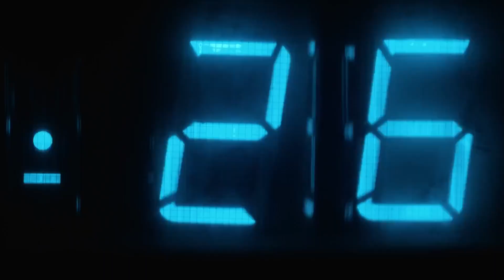Présentation des Ecobuds de Skullcandy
Ecobuds, les intra-auriculaires eco-responsables de Skullcandy